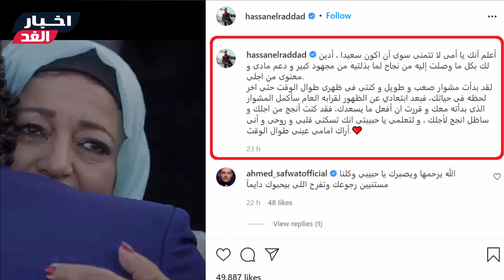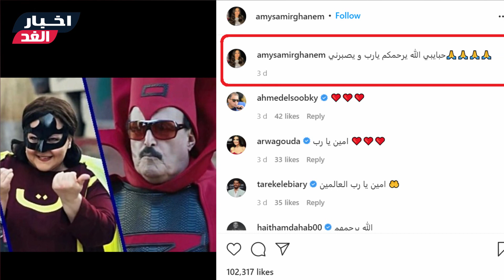هكمل المشوار .. رسالة مبكية من حسن الرداد بعد وفا ة والدته وعائلته (هكمل وهعمل اللي يسعدك يا أمي)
اخبار_الغد
رسـالة الفنان حسن الرداد المؤثرة بعد وفا ة والدته وشقيقه  فادي الرداد ، ويقرر عودته للفن من جديد (هكمل المشوار وهعمل اللي هيسعدك يا أمي)